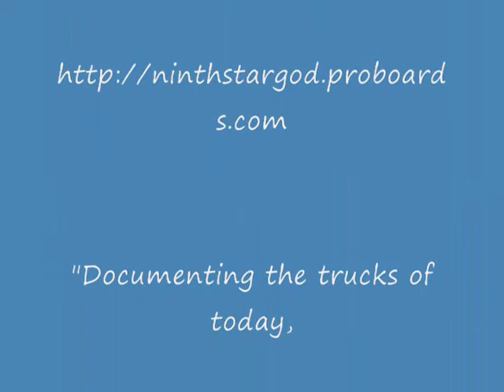Rolling Through #14 4-26-11 along US 11 & 15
on the road video coverage taken 4-26-11 along US 11 & 15 near Selinsgrove, PA.  Special treat as the last clip in this video, Bill Spencer Jr's amazing A Model KW.  visit nsg Truck Pics for on the road photo coverage and more.